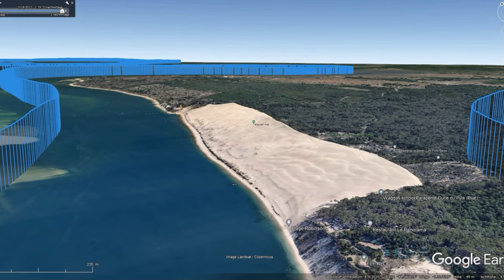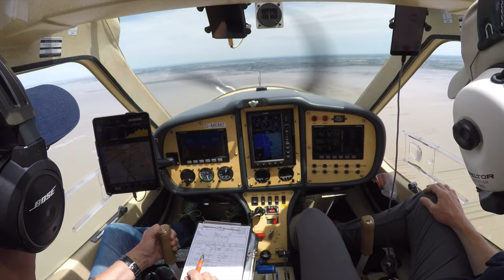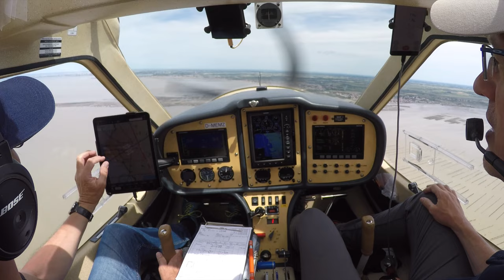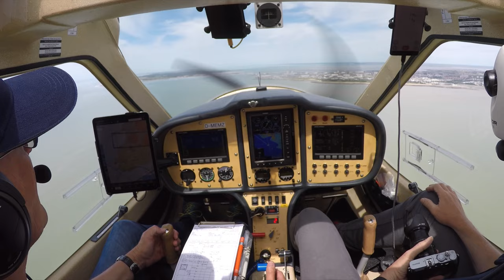Tour de France 5(8): Fug nach Arcachon und La Rochelle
Heute fliegen wir zurück an die Atlantikküste. Nach dem Start in St. Étienne überqueren wir das Zentralmassiv, passieren die Stadt Bordeaux und landen schließlich in "La Teste de Buch". Der Flugplatz liegt unmittelbar neben der viel bekannteren Stadt "Arcachon", deshalb nenne ich ihn hier der Einfachheit halber auch "Arcachon". Leider habe ich durch einen Festplatten-Crash viele einzelne Video-Sequenzen verloren. Vor allem die sehr spannenden Einzelheiten der Landung, weil am benachbarten Militär-Airport gerade eine militärische Übung stattfindet. Daher muss ich viele Einzelheiten des Fluges erzählen und kann sie nicht als Video präsentieren.

Einen Tag später überfliegen wir zunächst die Wanderdüne von Arcachon, drehen danach einen großen Bogen über die Bucht von Cap Ferret, bevor wir nach La Rochelle weiterfliegen. Anders als bei meinem ersten Besuch in La Rochelle haben wir dieses Mal Glück: Der Anflug führt uns direkt an den alten Bunkeranlagen vorbei, in denen 1981 der Film "Das Boot" von Wolfgang Petersen gedreht wurde.